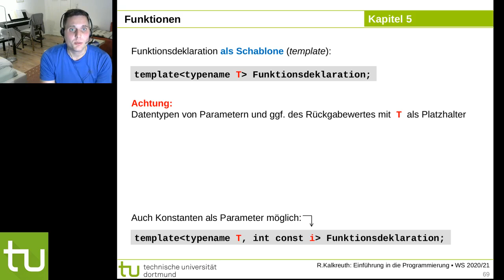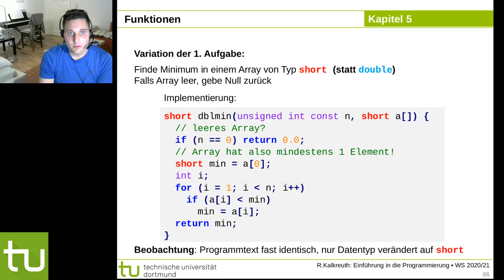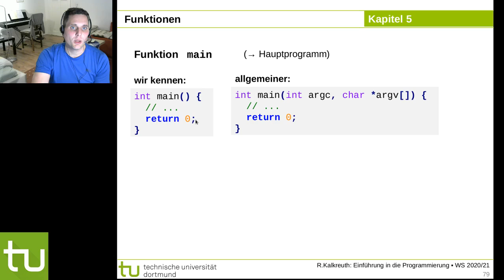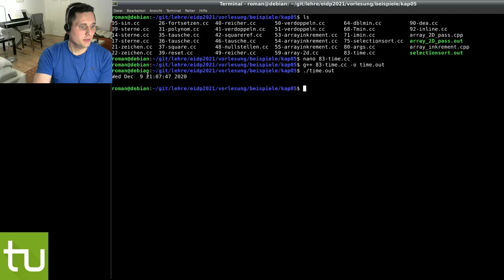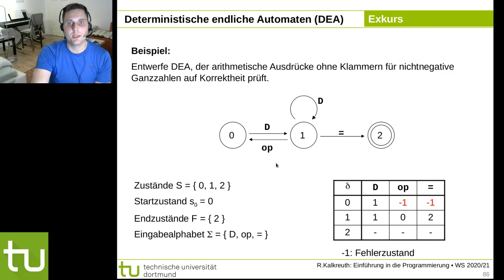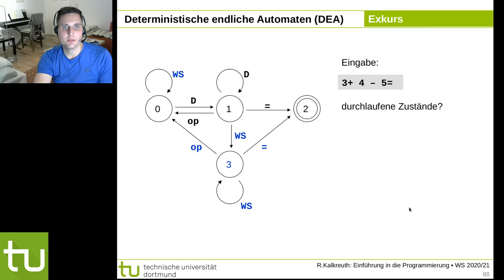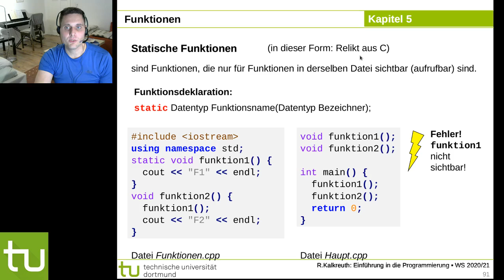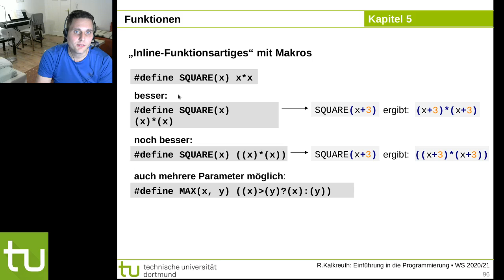Einführung in die Programmierung - TU Dortmund - 05 Funktionen (Teil 5)